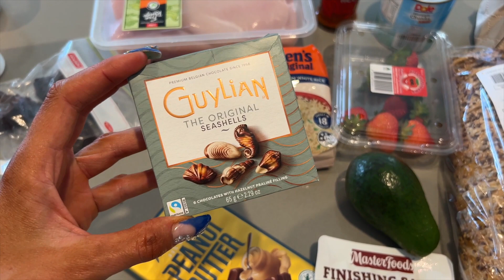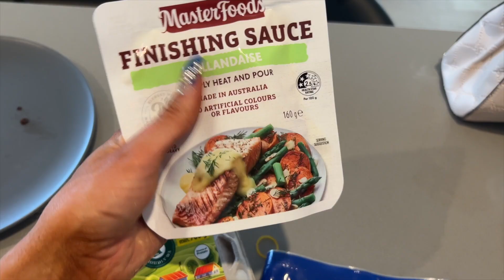Show Day Vlog | Figure Debut | IFBB Pro League Perth | Bodybuilding comp prep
IT'S SHOW DAYYYYY!

How crazy is that guys??? Can't believe after 5 WHOLE MONTHS I finally got to step onto the figure stage! What. A. Buzz!!!

It felt incredible to get back up there after 4 years away from the glitz & glam of it all.

I can't wait to do it all over again at nationals!
Next show day: April 29th | Brisbane

⏩⏩ Socials & coaching links:

▶ Podcast @TheFigureForecast
▶ Edited by:  @Gary Burtenshaw
▶ Coach: @megsylvestercielen @KubaSylvesterCielen
▶ Posing: @RheaGayle